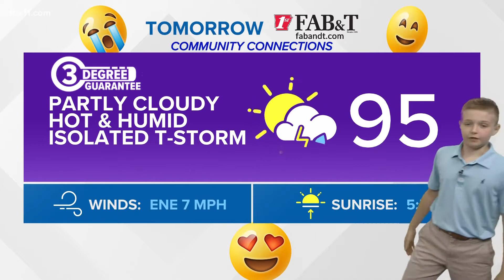Luke Gunderman gives the THV11 extended forecast!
Luke and Tom team up to give the extended forecast! Tom even has a few gifts up his sleeve as well...